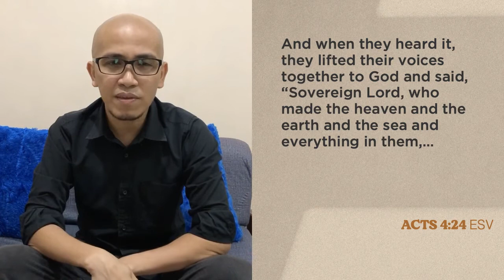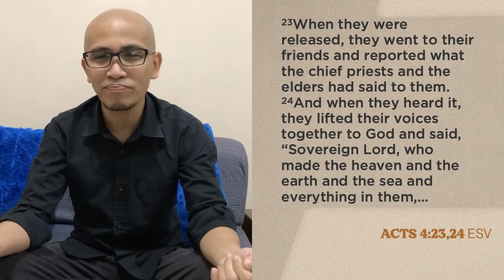A New Hope Week 5 06/13/20 | Tonie Aguilar